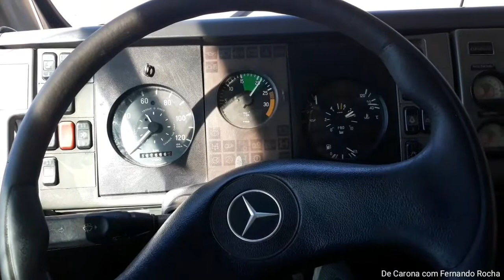Dando uma geral no Micro-ônibus (marcopolo senior na rodagem)